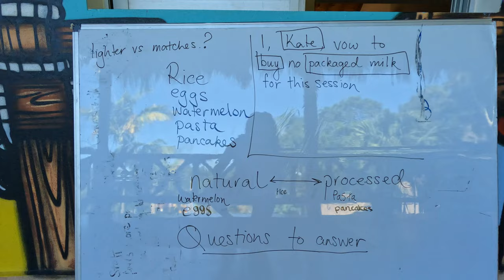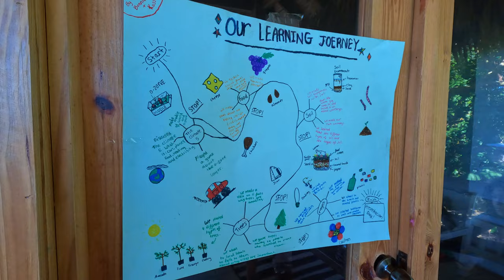The Hive Adventure WorldSchooling Hub | Part-Time Travel as a Family | Cabrera, Dominican Republic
Are you tired of a school system that stifles creativity and limits possibilities? What if we told you there's an alternative, a transformative haven where education becomes an exhilarating adventure?

Join us as we unveil the extraordinary world of the Hive Adventure WorldSchooling Hub, where traditional schooling fades away, and limitless learning takes flight!

In this video, we are embarking on an adventure to attend a 6 week WorldSchool Hub session at the Hive Adventure in Cabrera, Dominican Republic. We discovered this program on instagram last year and have enrolled our 4 and 5 year olds in the session focused on climate action!  I’m going to be showing you what a typical day at The Hive is like, how the learning flows here, and all of the fun adventures and outings that come along with attending a session at the Hive!

Our 6 weeks spent at the Hive are among our most memorable weeks of travel as a family. Being a digital nomad or traveling family can get really lonely sometimes. It can be difficult to find people who can relate to our experiences. This is why WorldSchooling Hubs can be such a positive experience for families like ours - it brings us a sense of community while getting to do what we love the most: travel!

If you are interested in trying out a WorldSchool Hub like the Hive, be sure to add your name to the waiting list for the WorldSchooling Map which will be coming out later this month! The WorldSchooling Map is the most in-depth guide to WorldSchool hubs around the world, and it features exclusive discounts to many of them!

The WorldSchooling Map is now LIVE 🗺️

It's here! The WorldSchooling Map serves the WorldSchooling community by showcasing hubs and educational travel opportunities around the world! Dive in to find a new learning opportunity on your next big adventure!

Worldschooling hubs are physical locations where families can come together to learn, explore, and connect with other like-minded families. These hubs are located in different parts of the world, and they provide a unique opportunity for families to immerse themselves in different cultures, languages, and ways of life.

Do you want to travel the world with your family?

Buy Scott’s Book, “The Millenial Map to Millions in Real Estate” to learn how we afford to travel so frequently without having to skip out on any of the best experiences!